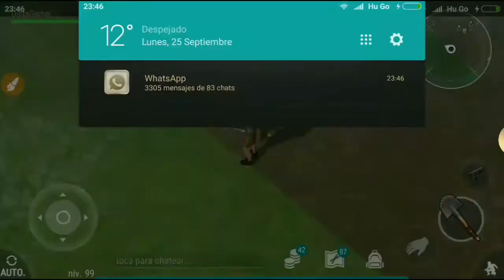Como Farmear En Zona Roja (Bajo Costo) / Last Day On Earth: Survival